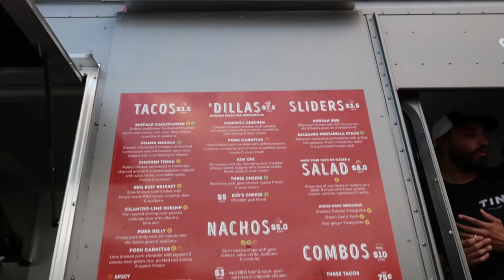FOOD TRUCK FRIDAYS | Frugal Friday's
I checked out FTF in Southend Charlotte as my first adventure for Frugal Friday's series with @ExploreCLT